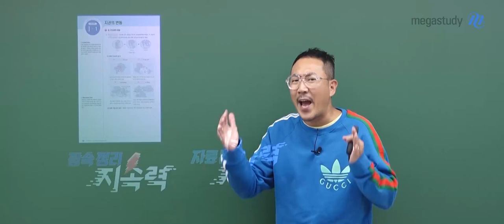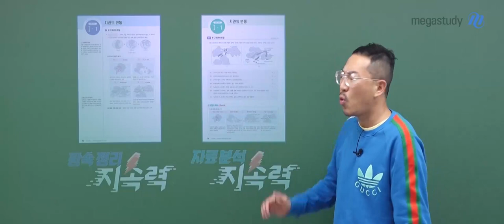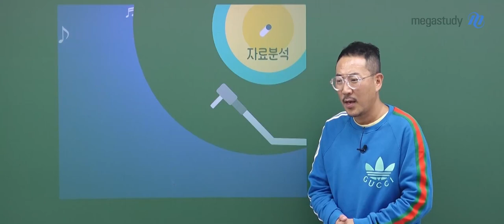[메가스터디] 지구과학 장풍쌤 - 2023 자료분석 지/속/력 (지구과학 속전속결 정리능력) OT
메가스터디 지구과학 장풍 선생님의  2023 자료분석 지/속/력 (지구과학 속전속결 정리능력) OT 영상입니다.